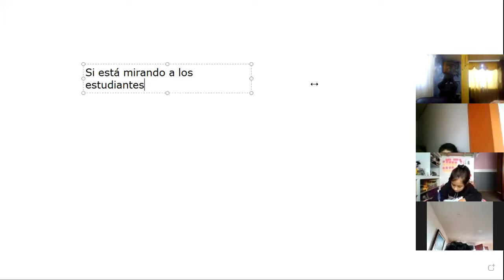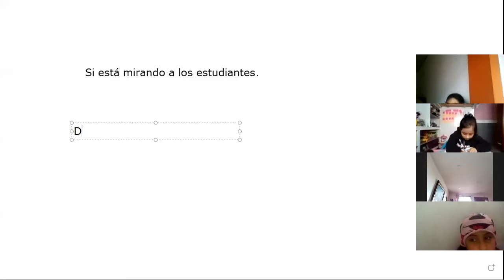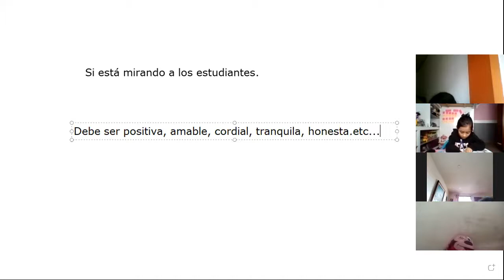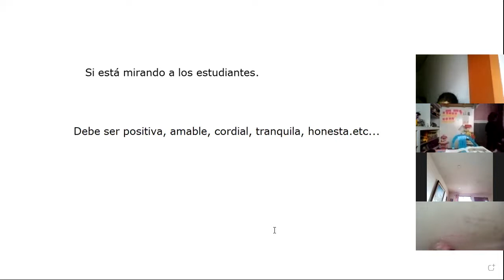3EGB LENGUA Y LITERATURA SUSANA 14ABR2021